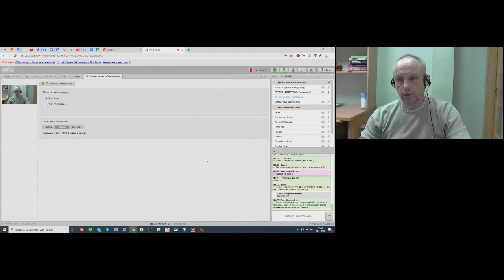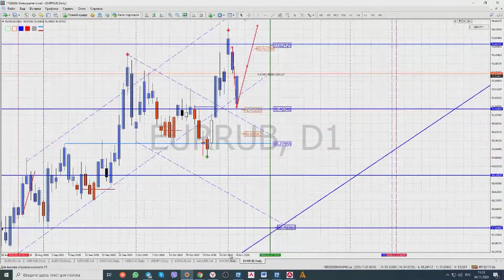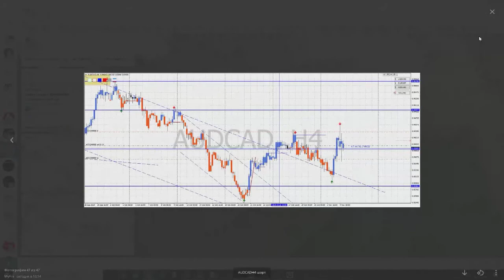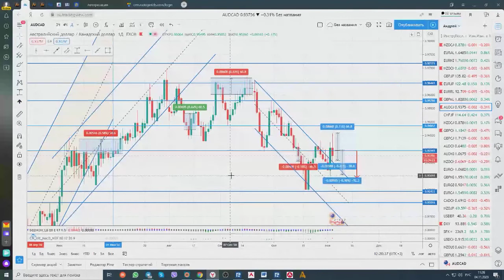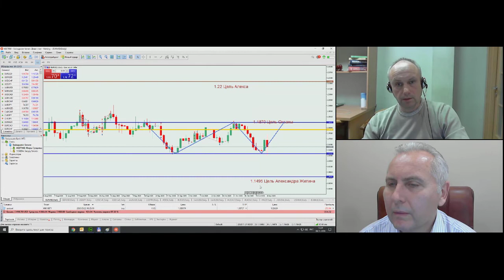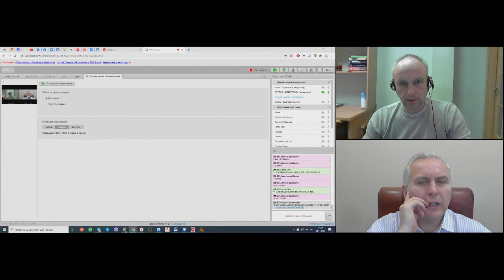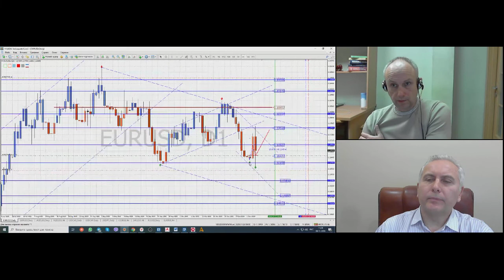Андрей Малевич. Обзор рынков Swissquote 4 ноября 2020 г.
Передача "Андрей Малевич. Обзор рынков Swissquote" на интерстриме YouTrade.TV 4 ноября 2020 г.